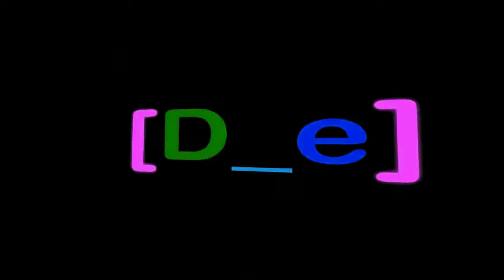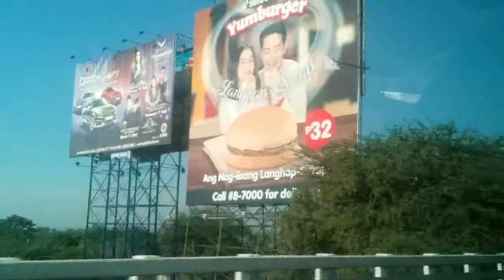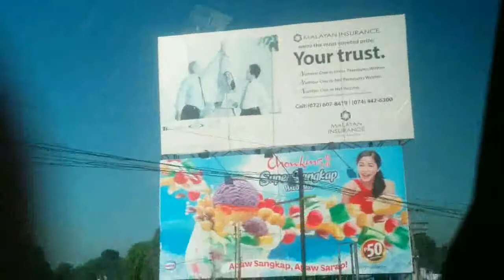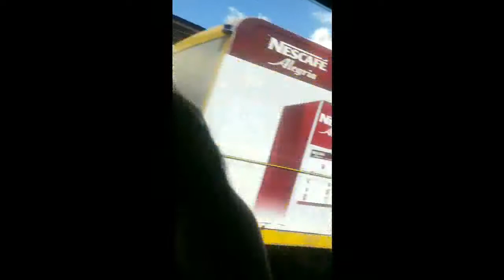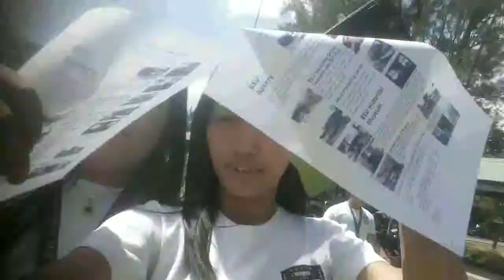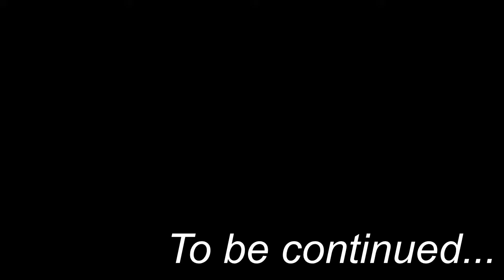BAGUIO TOUR EP. 2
Dream come trueee..
Credits to : Clarilyn Mae Dichoso & Alexandra Mae Roble